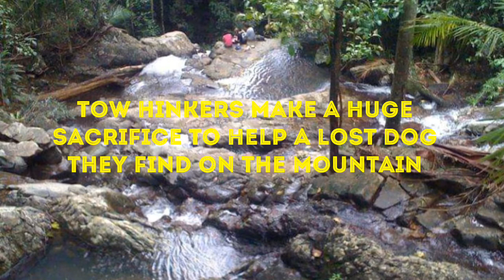Two Hikers Make A Huge Sacrifice To Help A Lost Dog They Find On The Mountain